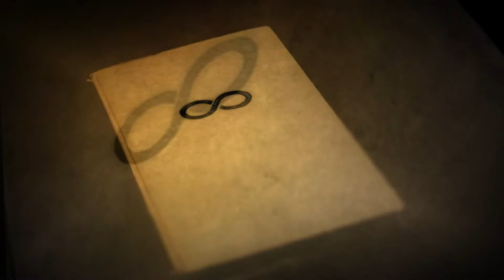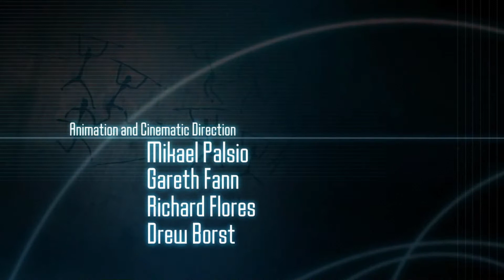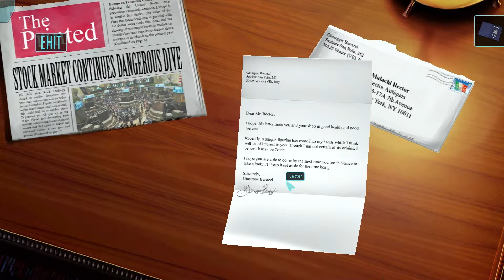Moebius: Empire Rising - Part 1 - Chapter 1: Into Your Hands - Venice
The first in an all-new series of paranormal mystery adventures from award-winning game designer Jane Jensen, creator of the bestselling Gabriel Knight® series and Gray Matter.TM Step into the shoes of Malachi Rector, a brilliant antiques dealer and historian whose photographic memory and eye for deduction transforms locations and clues into interactive puzzle pieces and historical patterns. Players will criss-cross the globe's most exotic locales as they solve challenging riddles, search for hidden clues, and collect evidence and events to uncover a global conspiracy that threatens to bring worldwide ruin. When a young woman is brutally slain and a secret government agency decides to investigate, only Malachi Rector holds the key to unlocking this puzzle—a man whose destiny may not be his own to define.

Get the awesome game here